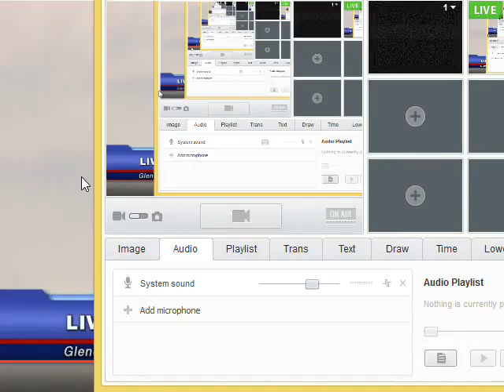nice emergency landing live from plane 11/04/16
Description nice emergency landing by aeroplane